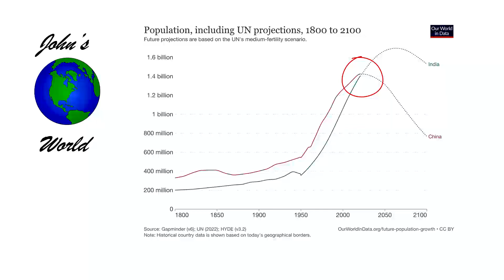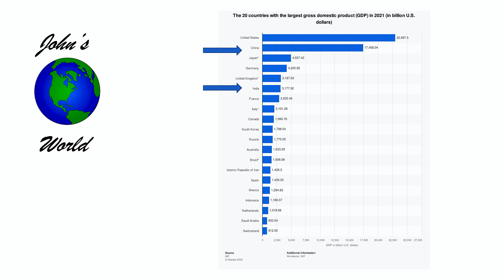Johns World: India Closing In On China As Most Populated Nation